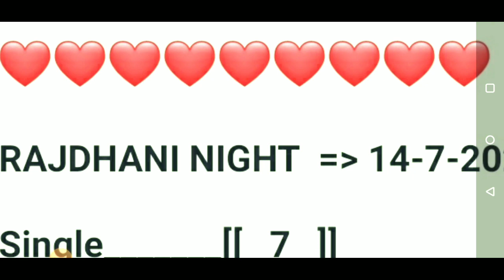KALYAN TRICK KALYAN DHAMAKA TODAY